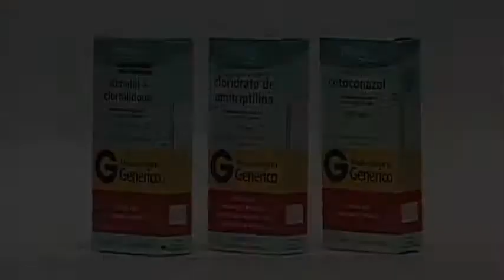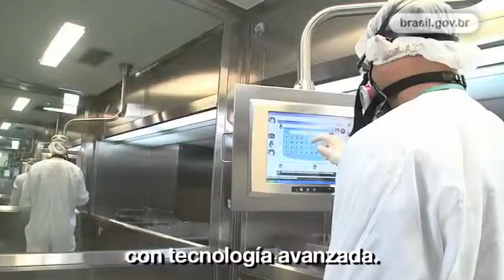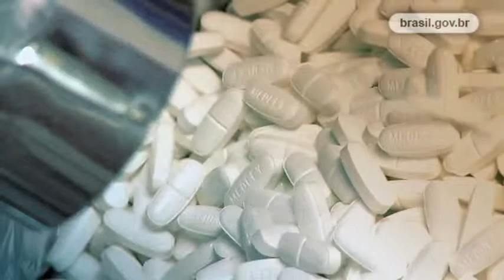Industria de los genéricos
Industria de los genéricos ha transformado el mercado farmacéutico brasileño por la popularización de la patente de las medicinas caducas